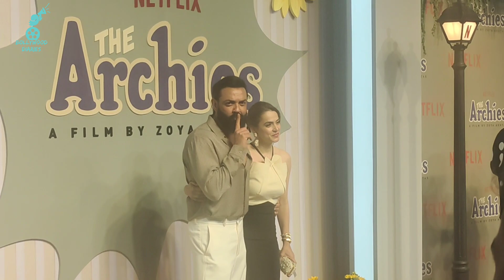Bobby & Tanya Deol at the Archies premiere